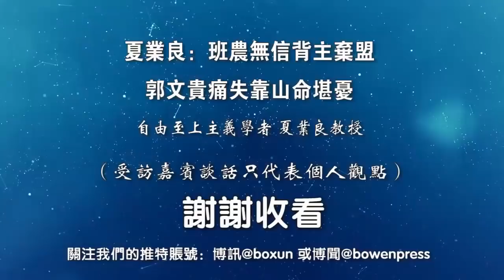夏业良：班农无信背主弃盟 郭文贵痛失靠山命堪忧